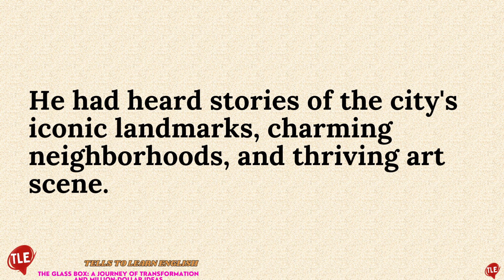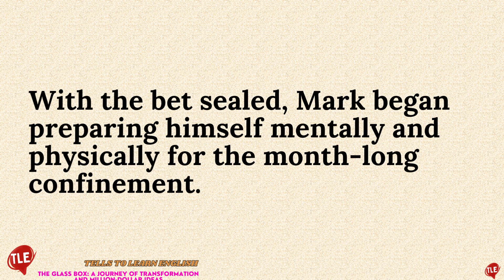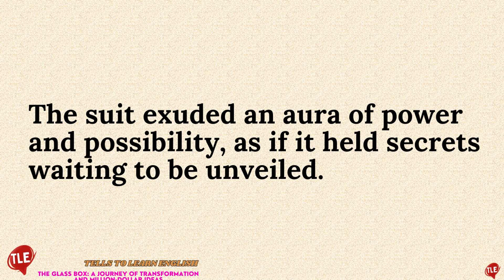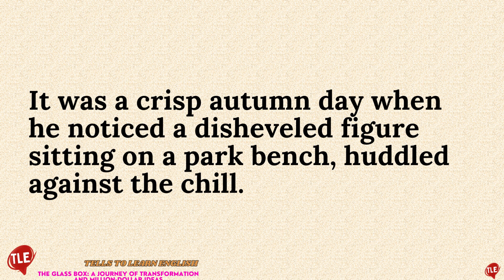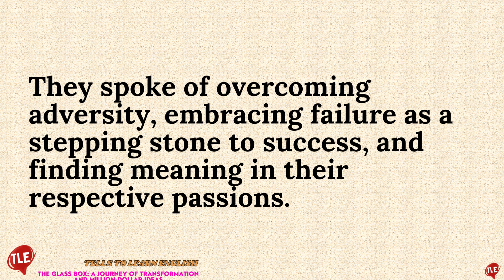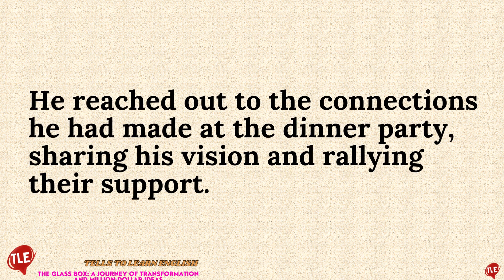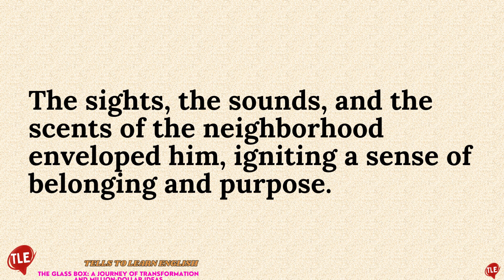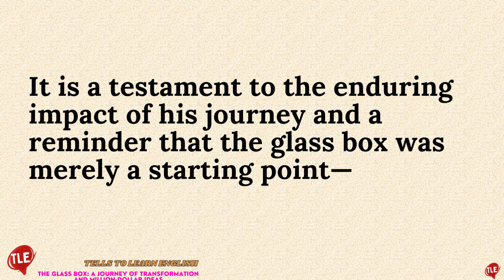The Glass Box: A Journey of Transformation and Million-Dollar Ideas | Learn English through story 🍀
Welcome to Tells to Learn English! Join us on a captivating journey through a series of chapters designed to enhance your English language skills. Immerse yourself in the engaging narratives of

Chapter : 1 = "From San Francisco to London,"
Chapter : 1 = "An Unusual Bet,"
Chapter : 1 = "The Letter," "At the Tailor's,"
Chapter : 1 = "The Poor Millionaire,"
Chapter : 1 = "The Dinner Party,"
Chapter : 1 = "A Million-Dollar Idea," and
Chapter : 1 = "Back to Portland Place."

Let the chapters guide your English proficiency to new heights!

    Learn English,
    Language learning,
    English proficiency,
    Storytelling,
    English education,
    Language skills,
    English lessons,
    Language acquisition,
    English fluency,
    English vocabulary,
    English grammar,
    English speaking,
    English writing,
    English improvement,
    Tells to Learn English,